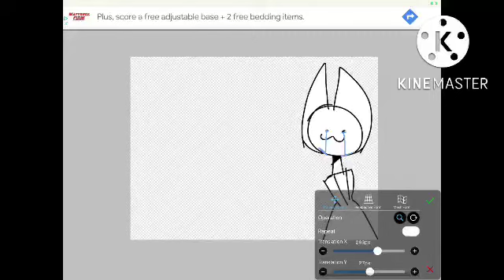my status in 2022